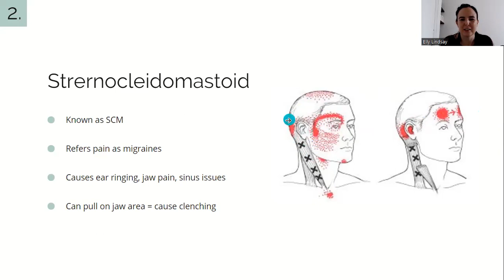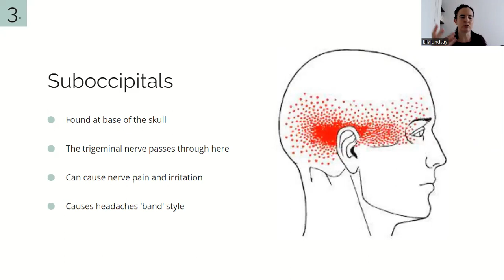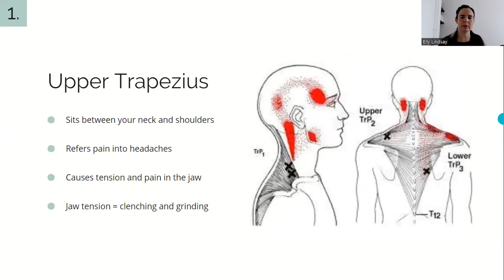Causes of Headaches and Migraines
Would you like my help with your jaw tension, pain and headaches? I would love to talk to you and give you some personalised self care advice. Book in to have a chat with me...